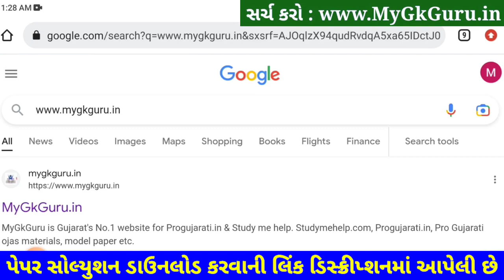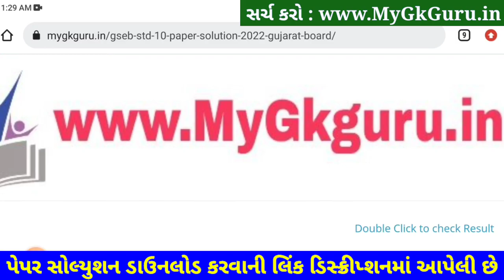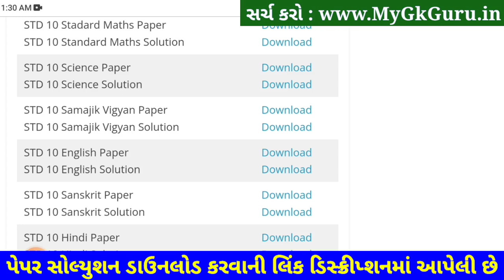STD 10 Samajik Vigyan Paper Solution 2023 Second Exam, STD 10 SS Paper Solution 2023 February 80 Mar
STD 10 Samajik Vigyan Paper Solution 2023 80 Marks, STD 10 SS Paper Solution 2023 February. STD 10 Social Science Paper Solution 2023 Second Exam February 2023. Dhoran 10 Samajik Vigyan Paper 2023.

Other Related Search Queries :
STD 10 Samajik Vigyan Paper Solution 2023 50 Marks February
Second Exam STD 10 Samajik Vigyan Paper Solution 2023
Second Exam Paper Solution 2023 STD 10 Samajik Vigyan
STD 10 Samajik Vigyan Second Exam Paper Solution February 2023
STD 10 Samajik Vigyan Paper Solution 2023 February 2023